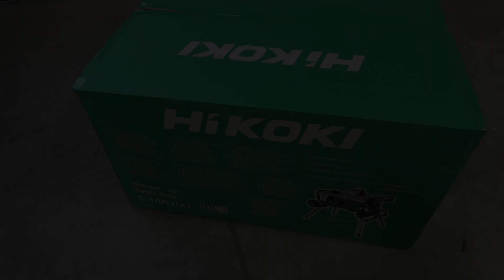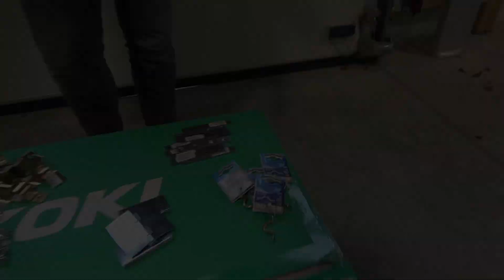ICH BAUE EINEN RAKETENSTÄNDER FÜR SILVESTER 🚀🔥